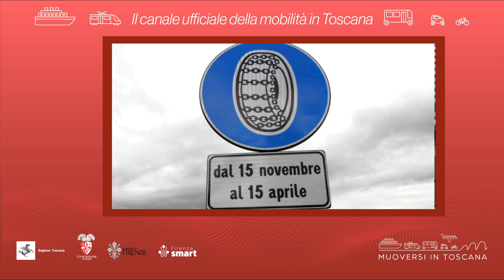Muoversi in Toscana - Edizione delle 11 dell'8 febbraio 2024